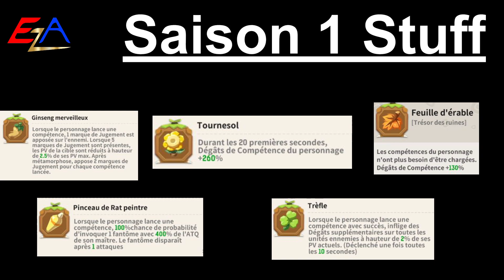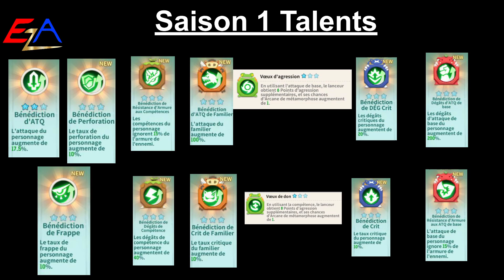Ulala : Guide Saison 1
Et salut tout le monde j'espère que ça va bien.
Aujourd'hui on se retrouve pour une vidéo afin de préparer le nouvel événement qui devrait arriver très bientot sur le serveur europe.

N'hésitez pas à commenter afin d'améliorer la qualité de la vidéo ou pour poser des questions ou encore si vous aimeriez une vidéo en particulier.

0:00 • Introduction
3:22 • Globalité
4:30 • Stuff gris
8:42 • Stuff Critique
9:23 • Stuff Compétence
10:37 • Stuff Attaque de base
11:42 • Stuff Métamorphose
13:03 • Stuff Familier
13:58 • Talents
18:00 • Astuces
19:10 • conclusion